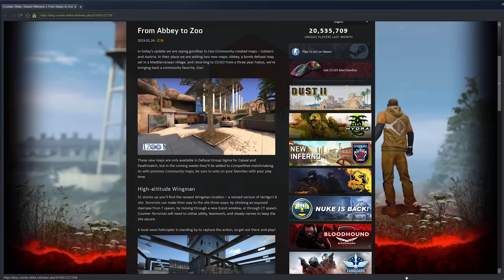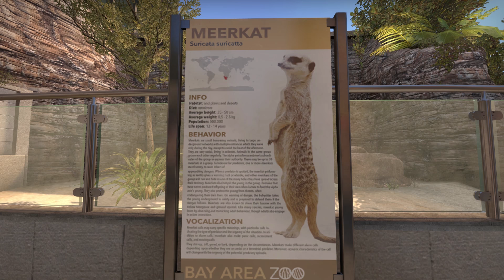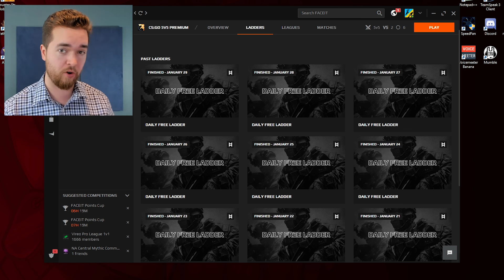[CS:GO UPDATE] The Map Pool is a Popularity Contest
Subzero and Austria are removed from the game, replaced by Abbey and Zoo. Vertigo makes an unexpected return as a wingman map. How did Valve decide which maps to get rid of, and is this such a great thing?